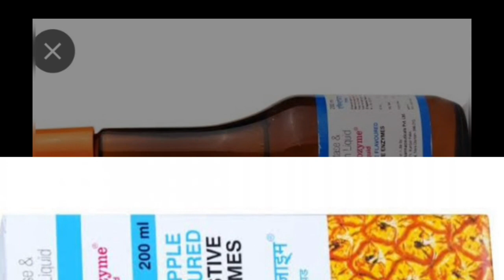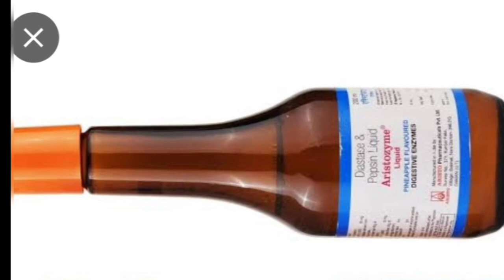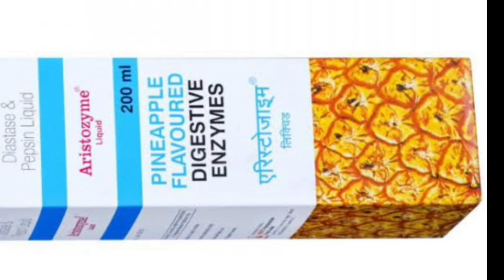Aristozyme syrup | Digestive enzyme syrup | Aristozyme syrup use side effect dosage in hindi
aristozyme syrup
aristozyme syrup uses in hindi
aristozyme liquid
aristozyme syrup ke fayde
aristozyme syrup in pregnancy
aristozyme syrup price
aristozyme syrup benefits
aristozyme syrup side effects
aristozyme syrup dose
aristozyme syrup weight gain
aristozyme syrup uses
aristozyme syrup for baby
aristozyme syrup kaise le
aristozyme syrup in hindi
aristozyme capsule
aristozyme
aristozyme gold tablet uses in hindi
digestive enzyme syrup
aristozyme gold tablet ke phayade
chemozyme syrup uses
vitazyme syrup uses
aristozyme syrup ke fayde or side effects hindi।।medicalgyaan
pet gas ki ayurvedic dawa
gas ki dawa ka naam
gas ki dawa bataiye
kabj ki dawa ayurvedic
kabj ki dawai batao
kabj ki dawai bataiye
aristozyme liquid benefits in hindi
aristozyme syrup bacchon ke liye
aristozyme syrup kis kaam aata hai
aristozyme syrup peene ke fayde
aristozyme syrup | digestive enzyme syrup side effects are
vajan badhane ke liye syrup
vajan badhane ke liye dawai
mota hone ke liye dawai
aristozyme liquid kis kaam aata hai
aristozyme syrup fir weight gain
digestive enzymes syrup
भूख भड़ाने की दवा
ariztozyme syrup uses
aristozyme liquid uses in hindi
aristozyme liquid side effects
aristozyme liquid ko lene ke fayde
aristozyme liquid ke benefits in hindi
aristozyme syrup dose for adults
aristozyme syrup formula
aristozyme syrup composition in hindi video
aristozyme syrup doses in hindi
aristozyme syrup 200ml price
aristozyme syrup for weight gain
aristozyme syrup for appetite
खट्टी डकार और पेट दर्द कैसे ठीक करें
सीने में जलन और पेट में दर्द कैसे ठीक करें
कब्जियत से छुटकारा कैसे पाएं
पेट दर्द ठीक करने की सबसे अच्छी दवा
पेट दर्द ठीक करने की रामबाण दवा
aristozyme gold tablet benefits
aristozyme gold tablet benifit
aristozyme capsules
aristozyme gold tablet uses
velizyme syrup
bestozyme syrup
acrozyme syrup
digestive enzymes are protein.helps to digest food and speedup hydrolysis
aristozyme syrup digestive enzyme ka worh karti h bhukh badane ka khana pachane bajan bhadane
cypon
aristozyme syrups in telugu